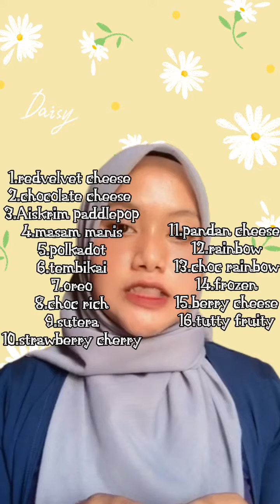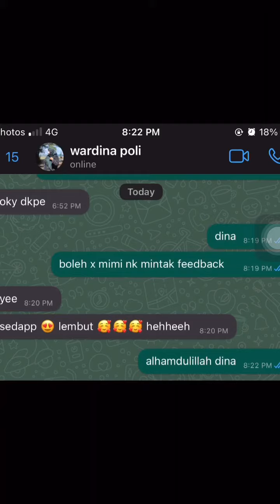Case Study Presentation 1 (MIX LEGACY RECIPE SDN BHD)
NAMA AHLI KUMPULAN :

1. NOR SYAMIMI AQILAH BINTI MAT LAZIM (13DDT20F1056)
2. MUHAMMAD IQRIM RASHDAN BIN MOHD RASHDI (13DDT20F1117)
3.MOHD ABI RAFDI BIN WAHID (13DDT20F1112)
4. MUHAMMAD ALIF DANIAL BIN ZAKIR SALAM (13DDT20F1127)